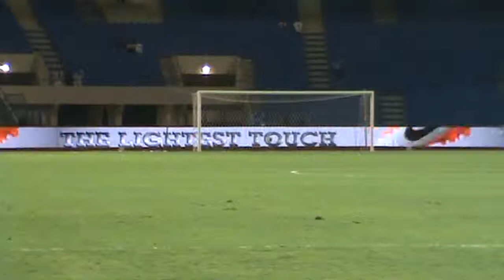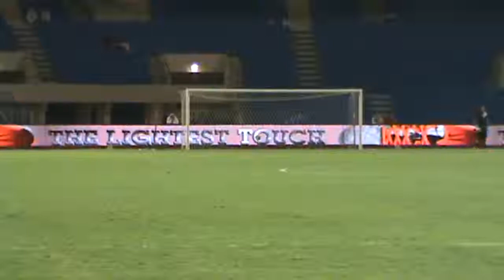saudi vs indonesia 2nd half 1 050314